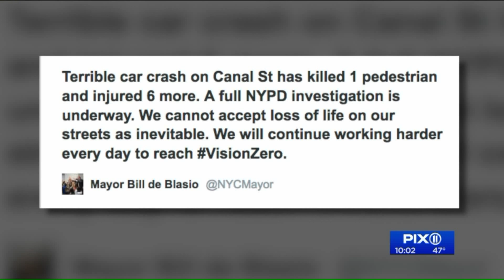1 dead, 6 injured after van jumps curb in Manhattan